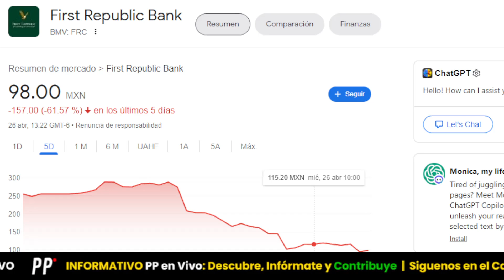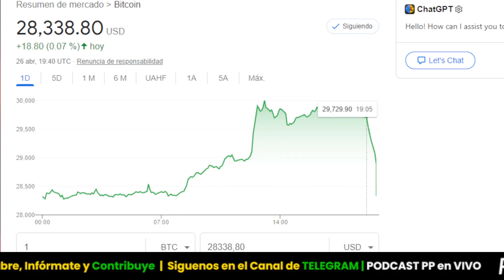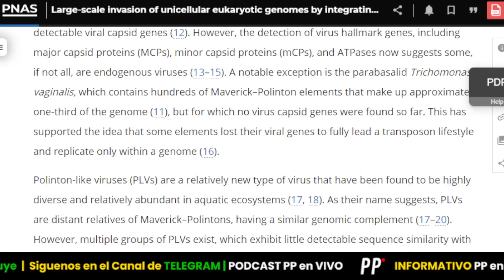🚨 ÚLTIMA HORA: ALEMANIA y UK INTERCEPTAN AVIONES RUSOS | CIENTIFICO Descubre 30 MIL VIRUS NUEVOS